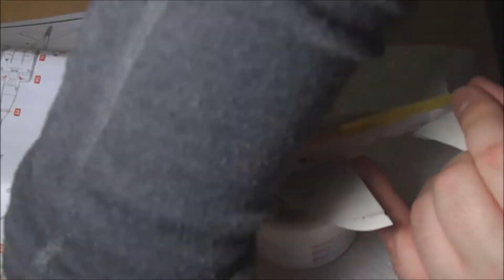Model Harrier AV-8A - 1/72 Airfix - Painting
Today we'll paint the model. My Harrier will be in Spanish Armada colors.
First, we'll prime it, then add pre-shading and finally put base color on the surface.